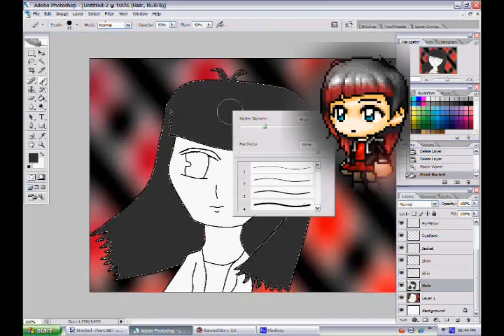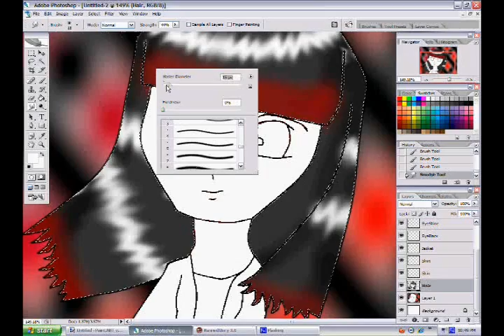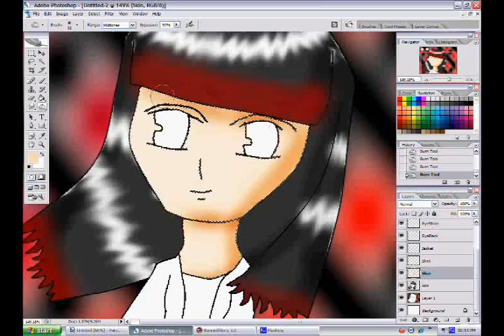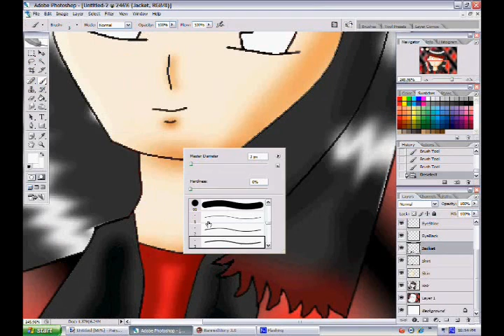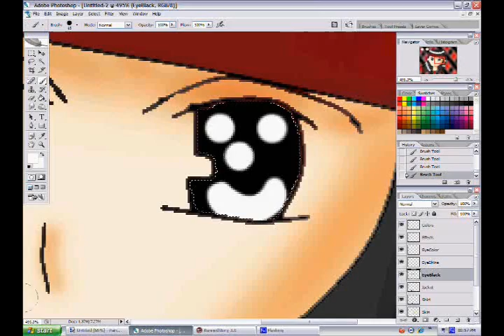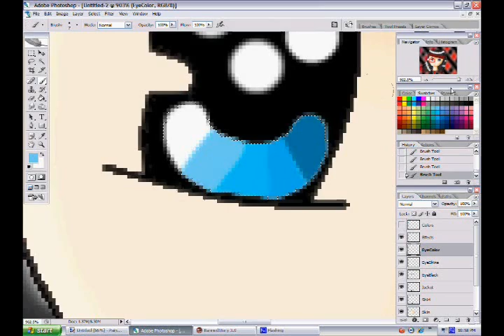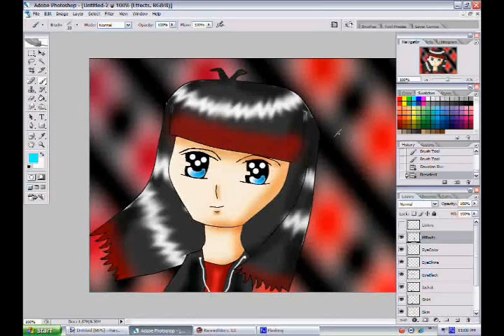Maple Sketches By Pirotessss(My character)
well my maplestory friends haven't really seen the artist side of me,so i thought i'd draw my character,and a few of my friends characters.Next up,i will be drawing Jandapple81314's Nexon Audition character.

NightField,TimeTemple,PoisonForest,Timeless,SnowyVillage.

Wallpapers(Do Not Steal Please,I mean,why would you steal them?they suck anyways)~

Just wanted to say, rude remarks, yeah i'd like to see you do better with a mouse, and to tell my over 100 subs on my other acc(LiLNamine13)that I suck.  You people are sick, i just wanted to show people my passion for art, but noooo you have to crush my hopes and dreams as to becoming an artist or animator.  You know how much it hurts to have people say "ewh you suck stop drawing you ugly fag" after you've worked so many years, trying to perfect your artist abilities?  How would YOU feel if that happend to you?  You'd feel sad and you'd feel like crap.  I don't spend a minor 10 minutes on my drawings, shit they used to take me 5 hours just to complete 1 drawing.  But you guys have no hearts AT ALL and you don't even know what im going through right now.  Why don't you think twice before commenting badly.